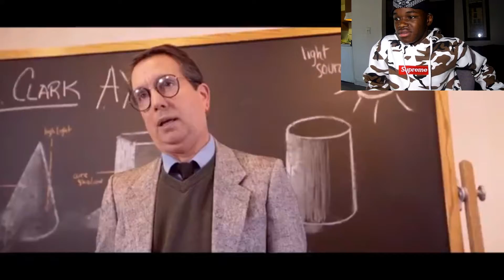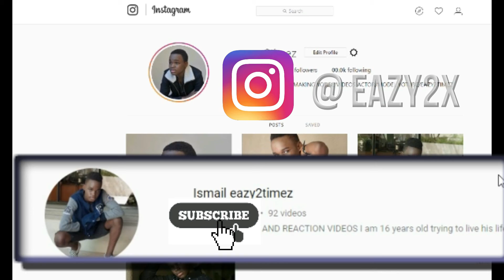Jake Paul - My Teachers - REACTION VIDEO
EDITED 2X